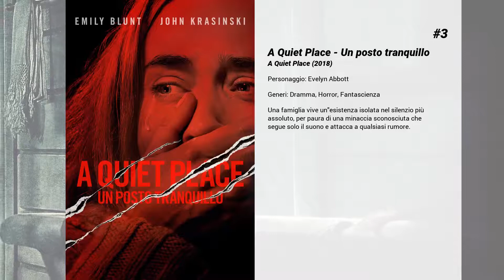I migliori film di Emily Blunt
15. Il pescatore di sogni
Alfred Jones è uno scienziato introverso e compassato occupato presso il Ministero della Pesca e dell'Agricoltura. Vessato da un superiore ottuso e da una moglie algida e in carriera, il dottor Jones riceve una mail e una curiosa proposta: introdurre la pesca al salmone nello Yemen. Contattato da Harriet Chetwode-Talbot, funzionario commerciale che gestisce ricchezze e interessi di uno sceicco yemenita col vizio della canna e della fede, Jones viene costretto dalla portavoce del primo Ministro britannico ad accettare il lavoro. Contagiato molto presto dalla visionarietà dello sceicco e dalla grazia di Harriet, il ragionevole esperto in scienze ittiche risalirà fiume e corrente per trovare finalmente il vero amore e un'acqua più dolce in cui bagnarsi.

14. Il club di Jane Austen
Cinque donne e un uomo decidono d'incontrarsi per dar vita a un club dedicato alla lettura di Jane Austen. Si tratta di una professoressa di francese, precisina e in crisi col marito, una donna bella e sola, una giovane lesbica dedita a esperienze sportive estreme, una signora colta e attiva, una donna appena divorziata e un appassionato di romanzi di fantascienza. Vite sentimentali e destini s'intrecciano tra amicizie, amori e delusioni, per scoprire, parallelamente, come le relazioni ricalchino quelle descritte nelle opere di Jane Asuten.

13. Il ritorno di Mary Poppins
Il Ritorno di Mary Poppins è ambientato a Londra durante la Grande Depressione degli anni ‘30, ventiquattro anni dopo gli eventi del film originale. Michael Banks lavora nella stessa banca in cui lavorava suo padre e vive ancora al numero 17 di Viale dei Ciliegi con i suoi tre figli Annabel, Georgie e John e la domestica Ellen. Quando la famiglia subisce una perdita personale, Mary Poppins ritorna magicamente nella vita dei Banks e, con l’aiuto di Jack, li aiuta a ritrovare la gioia di vivere e il senso della meraviglia.

12. Sunshine Cleaning
Rose Lorkowski al liceo faceva la cheerleader, ora intorno ai trent'anni fa la domestica; vuole sbarcare il lunario per pagare gli studi all'eccentrico figlio di otto anni Oscar. Rose ha una sorella più giovane, un po' scoppiata, Norah, che vive ancora a casa con il padre Joe, un uomo sempre alla ricerca del modo migliore per fare soldi. Un giorno però Rose scopre che esiste qualcosa di molto più redditizio di fare la semplice cameriera e si mette in società con la sorella Norah. Le due ragazze mettono in piedi una agenzia che ripulisce le scene dei crimini: la Sunshine Cleaning.

11. I Muppet
In vacanza a Los Angeles, Walter, il più grande fan al mondo de I Muppet, e i suoi amici Gary (Jason Segel) e Mary (Amy Adams) di Smalltown, USA, scoprono il malvagio piano del petroliere Tex Richman (Chris Cooper) per abbattere il Muppet Theater e sfruttare il giacimento petrolifero scoperto recentemente al di sotto del terreno de I Muppet. Per allestire il The Greatest Muppet Telethon Ever e raccogliere i 10 milioni di dollari necessari per salvare il teatro Walter, Jason e Mary aiuteranno Kermit a riunire i Muppet, che hanno preso strade diverse: Fozzie ora lavora con una band chiamata the Moopets in un casinò di Reno, Miss Piggy è una redattrice di moda per taglie forti a Vogue Paris, Anger si trova in una clinica di Santa Barbara per il controllo della rabbia, e Gonzo è un magnate dell’idraulica.

10. La guerra di Charlie Wilson
La storia vera di Charlie Wilson, il deputato americano che negli anni '80 ha finanziato l'invio di armi ai mujahidin, per respingere l'invasione sovietica dell'Afghanistan. Amante di donne, alcol e cocaina, Wilson riuscì attraverso un'improbabile alleanza tra il Mossad israeliano, l'Egitto e il Pakistan a far avere alla resistenza afgana ciò di cui aveva più bisogno: armi e bazooka per abbattere gli elicotteri russi.

9. Your Sister's Sister
Iris è la migliore amica di Jack, e al tempo stesso la ex-ragazza di suo fratello, che è morto. Jack non è riuscito ancora a superare la scomparsa del fratello, e Iris decide quindi di invitarlo nella loro baita su un isola, in modo che possa ritrovare sè stesso. Quando Jack arriva a destinazione, non trova Iris, ma sua sorella Hannah, che come lui ha il cuore ferito, e tenta di 'anestetizzarlo' con la tequila. Dopo qualche bicchiere insieme, e tanta autocommiserazione, i due finiscono a letto insieme.

8. I guardiani del destino
David Norris, un giovane uomo col vizio della politica, è...